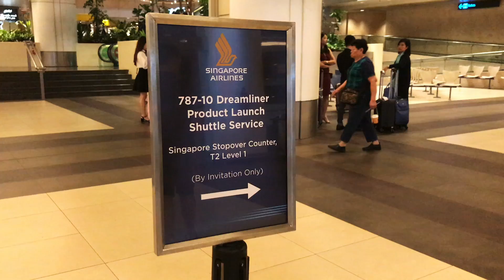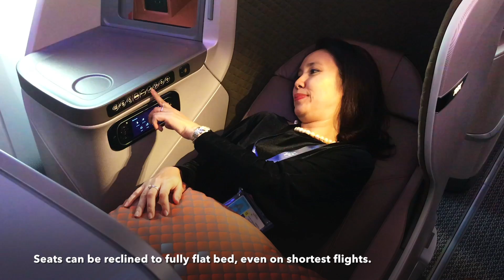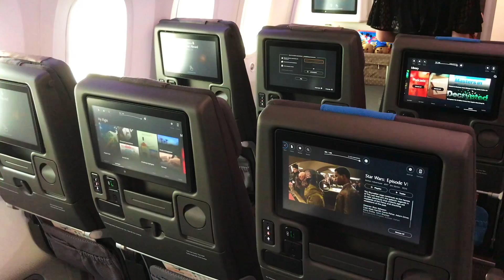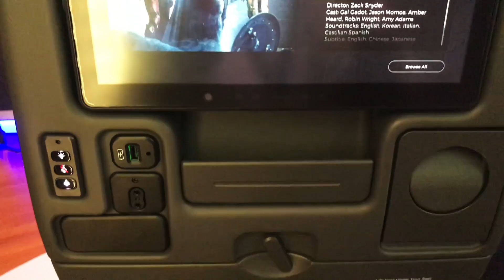SIngapore Airlines BOEING 787-10 DREAMLINER new regional business class | Travip Flight Review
Equipment used: Fujifilm XA-2, Samsung J7 Prime, Macbook Air and iMovie.

About me: My name is Travip. I'm a travel and aviation blogger/vlogger and book author in Vietnam. I love flying and travelling. I fly around 70 flights/year, mostly with Vietnam Airlines, Malaysia Airlines, AirAsia, Jetstar Pacific and VietJet Air, some with Air India, Garuda Indonesia, Emirates and Aeroflot, both economy class and business class. I've been to 22 countries/territories in the world and keep discovering more.